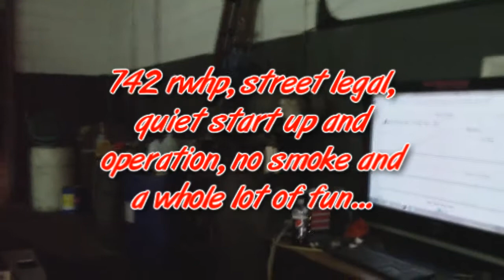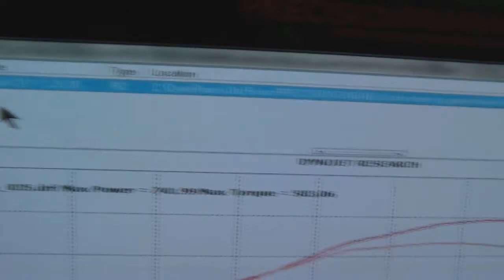2006 STI-Precision Tuning built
2006 STI-Precision Tuning built, Sleeved Block, Manley Platinum series 9.8 to 1 pistons, Manley/Total Seal Napier Ring set, Manley Turbo Tuff Rods, Manley Beehive Valve Spring kit, Precision 67/65 Dual Ball Bearing Turbo, 37lbs boost